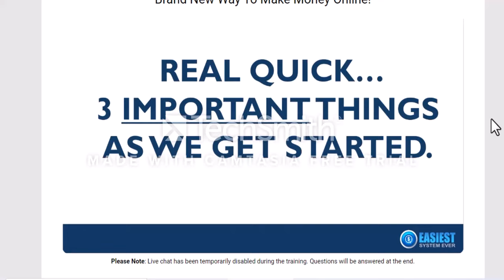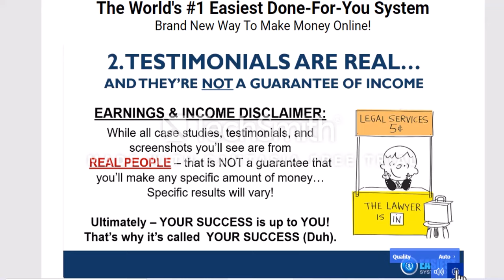(SUPER EASY)How To Earn $197+ Per Day Online With Affiliate Marketing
(FREE TRAINING)How To Earn $197+ Per Day With Completely DONE FOR YOU Affiliate Marketing System